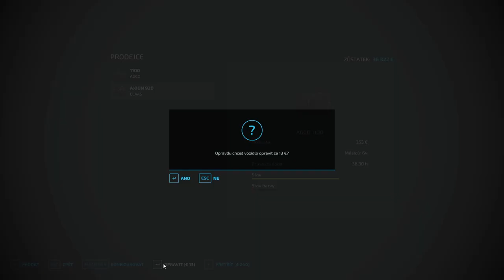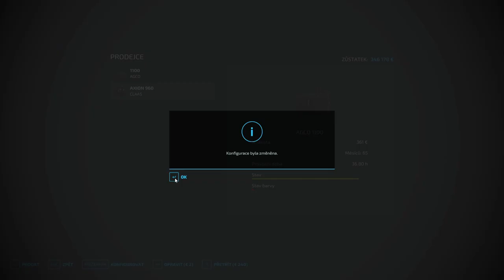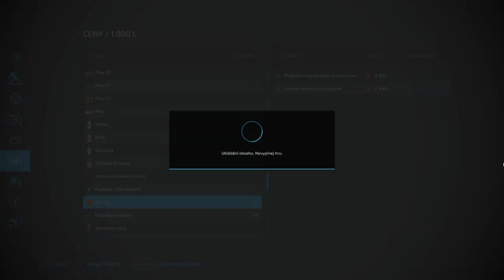FS22|Lekniny #74 - NEW TRACTOR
1. Suntrip - Harvio
2. Spring Colour - Cospe
3. Red Leaves Falling - Civet Cat
4. Satellite - Onda Norte
5. Midwest Diner - Frook